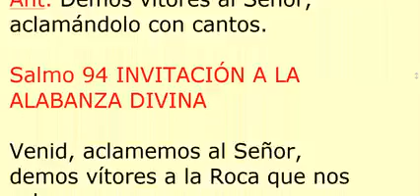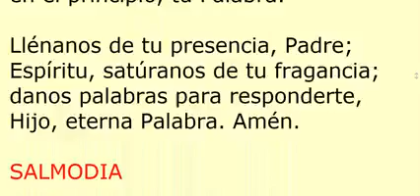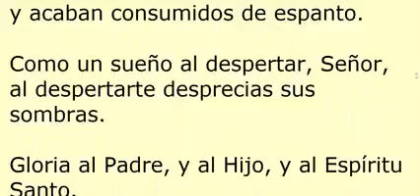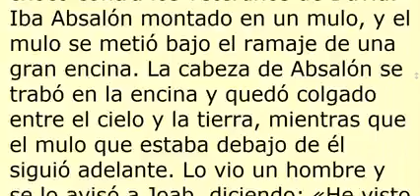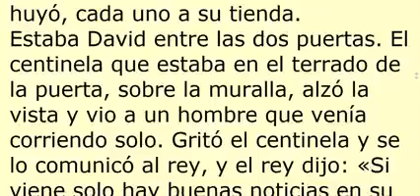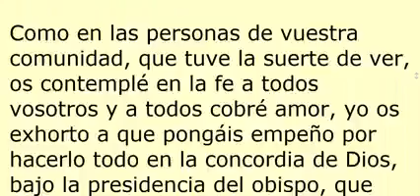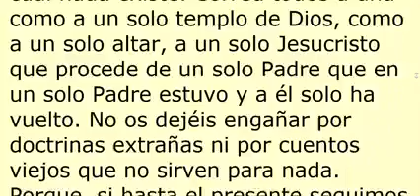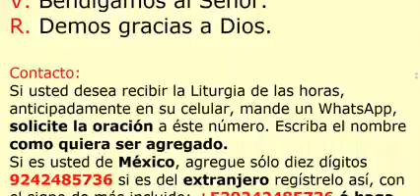OFICIO DE LECTURA. Lunes 19 de julio de 2021. Oración de la Iglesia